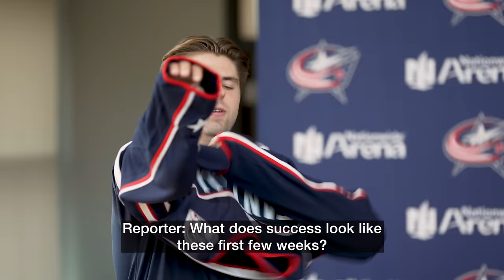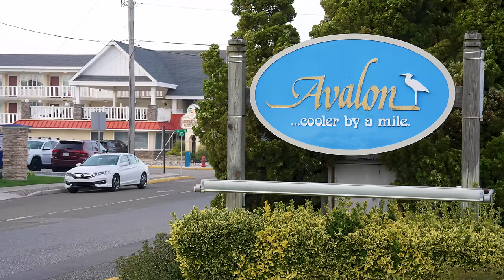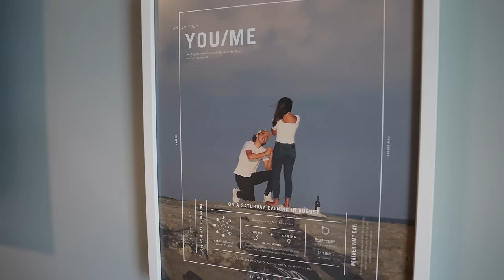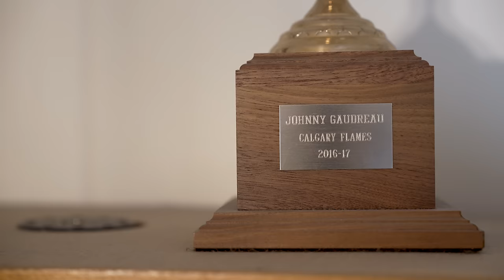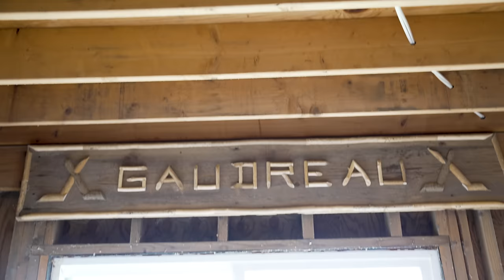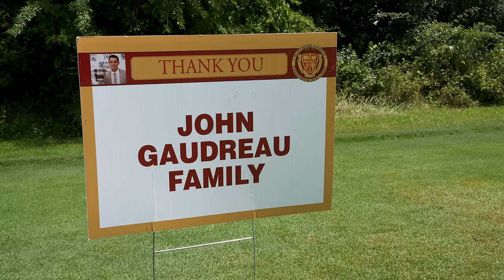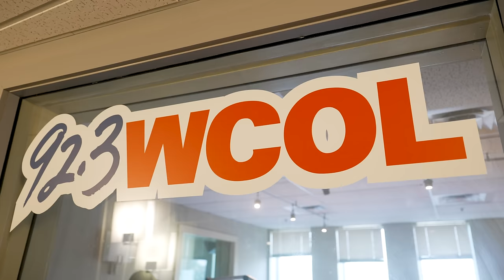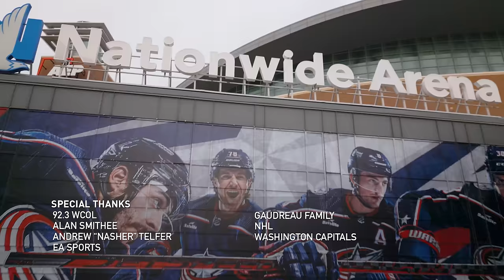Behind the Battle 2023-24, Episode 2: The Final Tune Up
Go behind-the-scenes of the Columbus Blue Jackets in Behind The Battle, presented by PNC Bank.

In this episode, follow along with Adam Fantilli's arrival to Columbus, Johnny Gaudreau's summertime fun with family in New Jersey and get an all-access view of Training Camp.